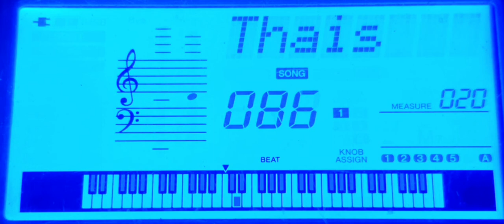086 Méditation (Thaïs)J. Massenet-Display view